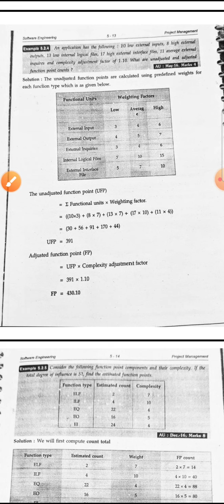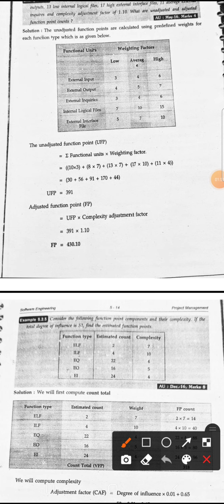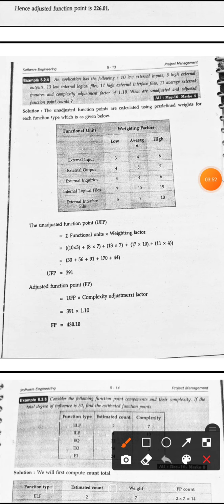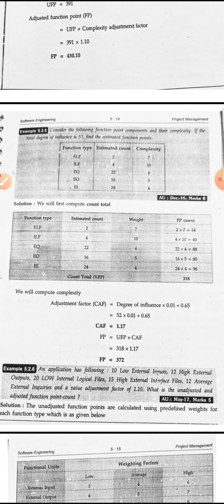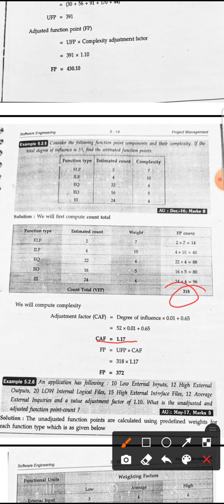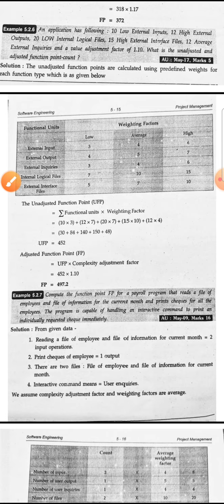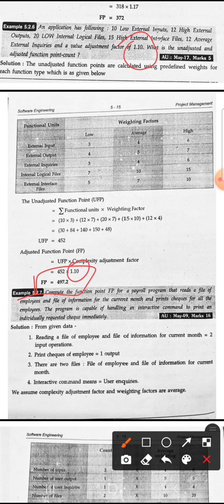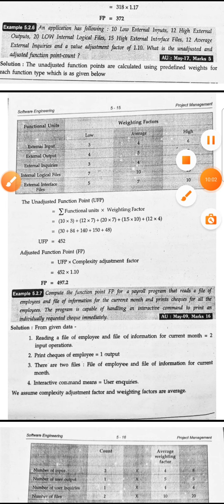unit 5 - Example problem for Function point based estimation